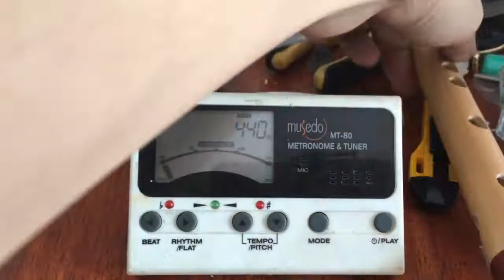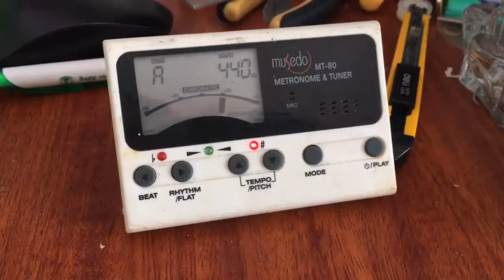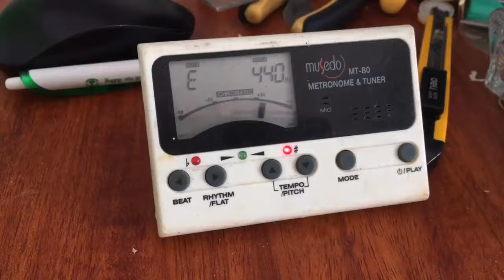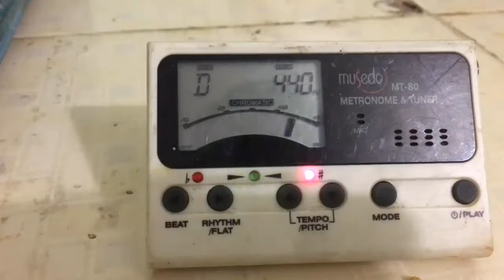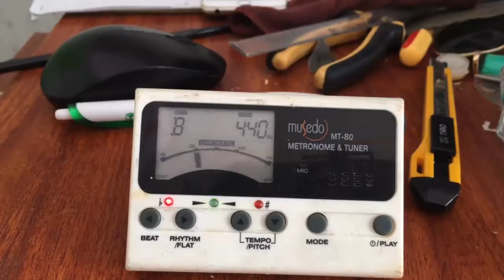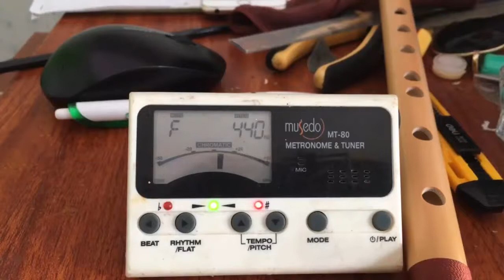Thời Tiết Lạnh Ảnh Hưởng Đến Âm Thanh Cây Sáo Như Thế Nào ?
CỬA HÀNG NHẠC CỤ CAO CƯỜNG

- Sáo trúc

- Guitar

- Đàn Bầu

- Đàn Nhị

- Đàn Tranh

- Saxophone

- Violin

-Thương hiệu chuyên cung cấp các loại nhạc cụ cao cấp từ nhạc cụ Dân Tộc đến nhạc cụ phương Tây
-Cam kết mang đến cho người dùng âm thanh chuẩn đến từng giai điệu
-Mẫu mã đa dạng phong phú phù hợp với mọi lứa tuổi đản bảo làm hài lòng đến những khách hàng khó tính nhất
- Địa Chỉ : QL 10, Vĩnh Bảo, Hải Phòng ( check map " Nhạc Cụ Cao Cường")